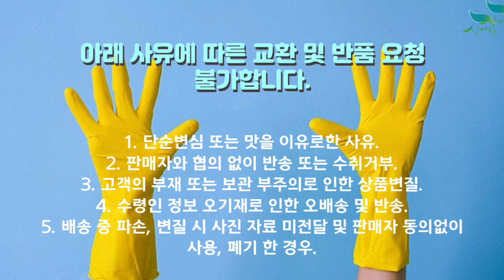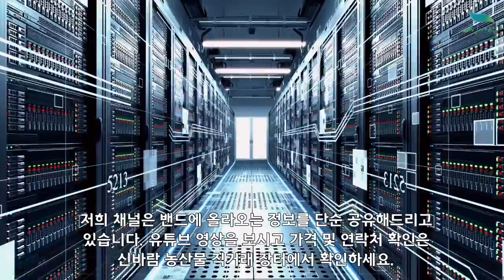[신바람 농산물 협력농가 판매상품 1533-5930]경북 상주 청정 천연 아카시아 꿀 / 잡화꿀 판매합니다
[신바람 농산물 협력농가 판매상품 - 경북 상주 청정 천연 아카시아 꿀 / 잡화꿀 판매합니다]

안녕하세요.
청정지역 상주시 산골에서 직접 양봉을 하고 있습니다.
산지에서 바로 배송되어 신선하고 믿을 수 있는 상품만 보내드립니다.
늘 정직함과 성실함으로 고객만족을 위해 항상 최선을 다하겠습니다.
안전하고 바른 농산물 먹거리 신바람 농산물이 앞장서 가겠습니다.

1) 아카시아 꿀 2.4kg 1병 60,000원
2) 잡화꿀 2.4kg 1병 60,000원
+ 택배비 4천원 추가

2병 이상 구매시 무료배송

1. 단순변심 또는 맛을 이유로한 사유
2. 판매자와 협의 없이 반송 또는 수취거부
3. 고객의 부재 또는 보관 부주의로 인한 상품변질
4. 수령인 정보 오기재로 인한 오배송 및 반송
5. 배송 중 파손, 변질 시 사진 자료 미전달 및 판매자 동의없이 사용, 폐기 한 경우